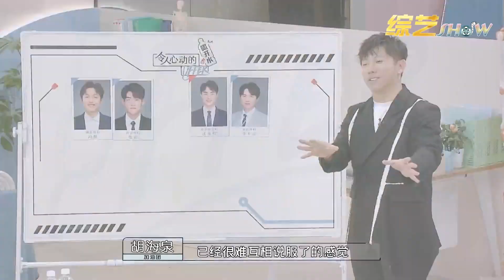👨“接梗小天才”周深爆笑合辑，为不体检找借口，替毛不易发言：没有梦想会死！ 《令人心动的Offer S3》